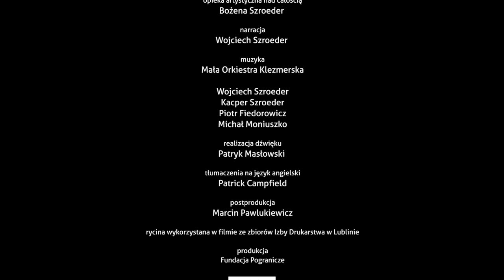Edukatorzy Juozas Laukaitis (Educators Juozas Laukaitis) Joanna Polak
reżyseria: Joanna Polak
Produkcja: Fundacja Pogranicze w Sejnach
PL
W 1906 roku, księża Laukaitis, Dvaranauska, Narjauskas, założyli w Sejnach drukarnię, pierwszą wydającą czasopisma w zakazanym przez Rosjan do 1904 roku języku litewskim.

ENG
In 1906, priests Laukaitis, Dvaranausk,a Narjauskas, founded a printing house in Sejny, the first to issue magazines and books in the Lithuanian language banned by the Russians at that time.

LT
1906 metais kunigai Laukaitis, Dvaransuskas ir Narjauskas  Seinuose įsteigė spaustuvę - pirmąją, leidžiančią knygas bei žurnalus lietuvių kalba, tuomet uždraustą rusų valdžios.

Animacja i realizacja, scenografia, projekty plastyczne – mieszkańcy Sejn
(Animation and realization, scenography, art projects - residents of Sejny)
Natalia Fiedorowicz 15 lat (old)
Franciszek Sawicki 16 lat
Weronika Janczewska 17 lat
Karolina Bałdyga 21 lat
Daria Masłowska 28 lat
Dominika Ludwig 28 lat
Marcin Mokry 38 lat
Jan Ludwig 43 lata
Agata Szkopińska 45 lat
Bożena Szroeder 55 lat
Mieczysław Mieczkowski 75 lat
Aldona Moluszys 80 lat
Reżyseria, montaż (Directing, editing): Joanna Polak
Opieka scenograficzna i plastyczna (Scenographic and artistic care): Dominika Ludwig
Scenariusz (script): Joanna Polak, Bożena Szroeder
Opieka artystyczna nad całością (Artistic care): Bożena Szroeder
Narracja (Narration): Wojciech Szroeder
Muzyka (Music): Mała Orkiestra Klezmerska
Wojciech Szroeder, Kacper Szroeder, Piotr Fiedorowicz, Michał Moniuszko

Realizacja dźwięku (Sound): Patryk Masłowski
Produkcja (Production): Fundacja Pogranicze

Współpraca: Ośrodek „Pogranicze-sztuk, kultur, narodów”.  Instytucja Kultury Województwa Podlaskiego
(Cooperation: Center "Borderland-arts, cultures, nations". Institution of Culture of the Podlasie Voivodship)
Dofinansowano ze środków Ministerstwa Kultury i Dziedzictwa Narodowego pochodzących z Funduszu Promocji Kultury
(Co-financed by the Ministry of Culture and National Heritage from the Culture Promotion Fund)

Poland, Sejny, 2019